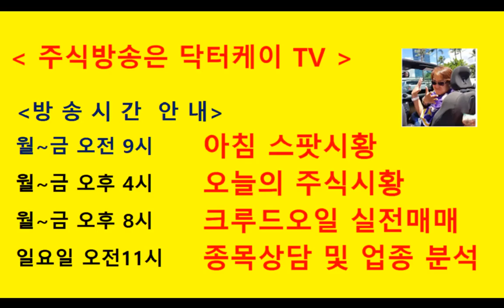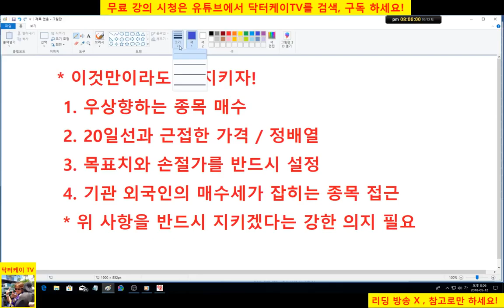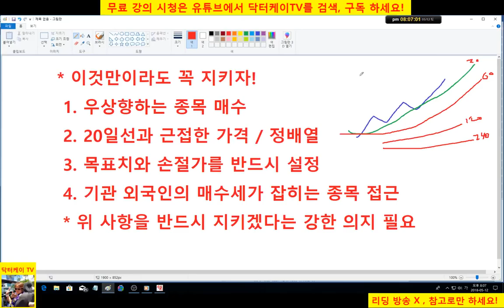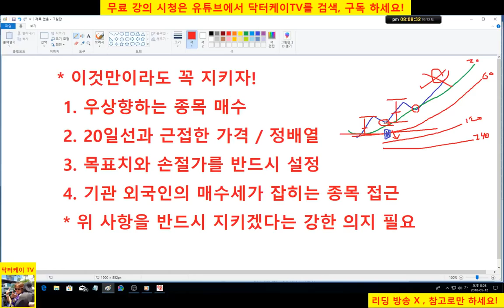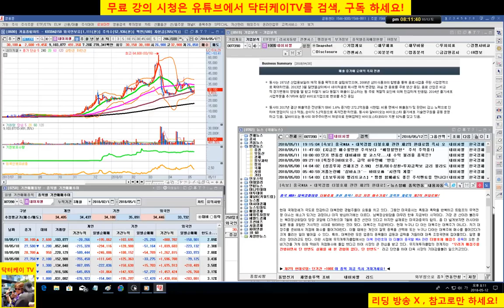= 닥터케이 TV =종목 분석방송/180512/네이처셀,에이치엘비/이것만이라도 알고 주식하자!/주식으로 1억만들기/직장인과 주식초보를 위한 주식방송